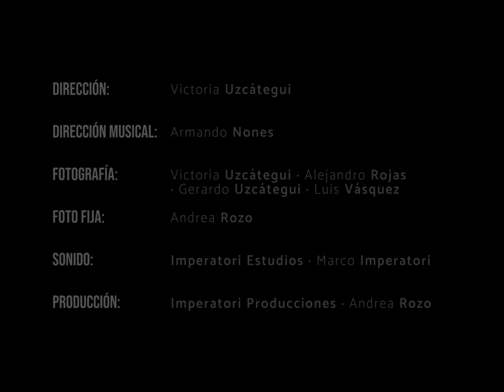Emanuele Spina - MODESTA BOR: 4 Preludios y fugas - Preludio y Fuga II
ESTRENO MUNDIAL 🌍🌎🌏:
4 PRELUDIOS Y FUGAS de  MODESTA BOR.

📍 Mérida - Venezuela

PRELUDIO II . Allegro
FUGA II . Andante calmo

• EQUIPO •

PIANO: Emanuele Spina ( @e.spina.z )
DIRECCIÓN: Victoria Uzcátegui ( @slrno )
DIRECCIÓN MUSICAL: Armando Nones ( @nonesve )
FOTOGRAFÍA: Victoria Uzcátegui, Alejandro Rojas ( @rojasnievess ), Gerardo Uzcátegui ( @gerardo.uzcategui ), Luis Vásquez ( @lqk10 )
SONIDO: Imperatori Estudios ( @imperatoriestudios ), Marco Imperatori ( @imperatorim )
PRODUCCIÓN: Imperatori Producciones ( @imperatorip ), Andrea Rozo ( @andreasofiarozo )

Imperatori Producciones ( @imperatorip )
Imperatori Estudios ( @imperatoriestudios )
Ediciones ARE
Academia Angloamericana ( @anglo_americana )
Leonardo Rodríguez ( @leomusic60 )
Claudia Miraglia ( @claudiamiraglia2021)
Los Agentes ( @los_agentes2021 )
Lucianito's Smoked Burger
Meeting Modesta Bor